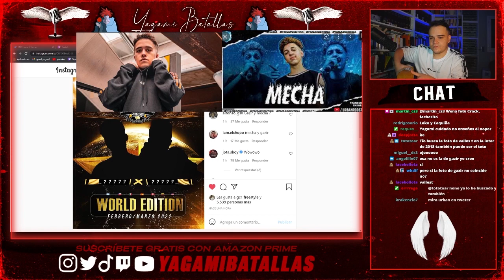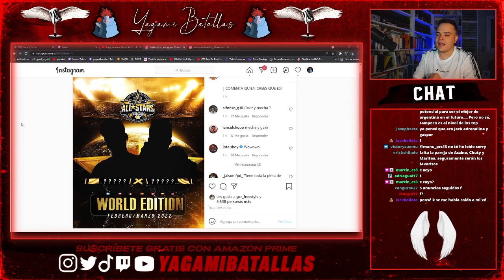🚨 ÚLTIMA HORA 🚨 I PRIMERA PAREJA CONFIRMADA DE GOD LEVEL 2VS2 I MECHA y GAZIR